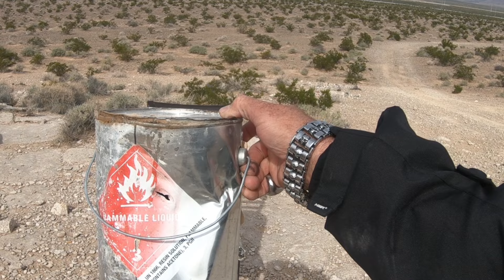North Las Vegas, Desert action, Byrna shooting!! 😯 Happy Veteran's day 🇺🇲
Another day in the desert Outdoors Adventures, Byrna action as well.